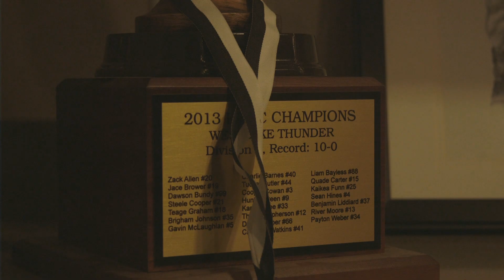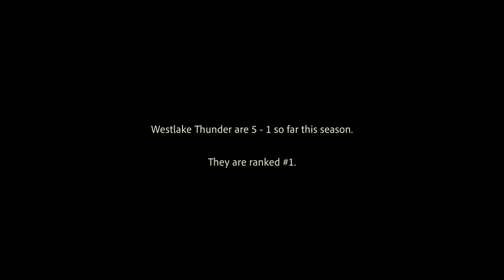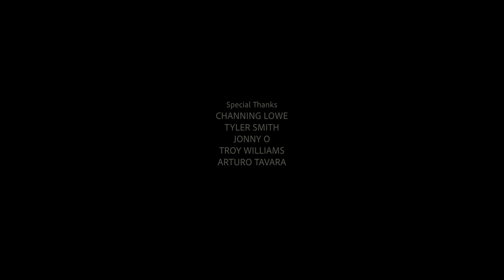Westlake Thunder - Short Documentary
Different generations sharing their passion towards football. That's what Westlake Thunder is about, an exploration on where does football passion come from.